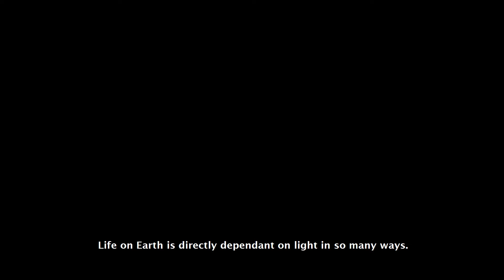International day of light 2021 | Anniversary of the first Laser | SPIE ANDC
Light goes out and is rekindled by a spark from person to person . There is no darkness, so menacing ,that it can't be overcome by light . The glow that illumines and the glare that obscures.
One of the core goal of IDL is to intimate link between light ,art , culture ,optics and laser . So, for enhancing that global event of the calendar , we invite you .